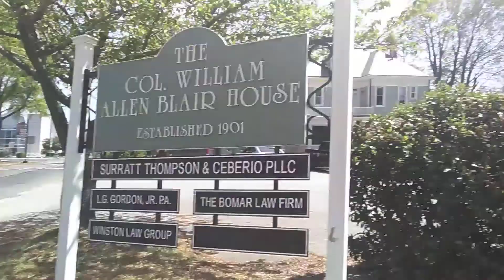Ch58 leaves her signature on the pavement of Marshall Street in Winston-Salem North Carolina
To God be the Glory! Marshall Street Challenge has been met for 2020... will I do it again??? Absolutely! And if God's will, more than one time🙏💞💪💞😉 Boom-Shakalaka!..Ch58 got 30 more minutes of recess on this Monday Fitness. "created to be 💪 strong in all my ways"💞💞💞